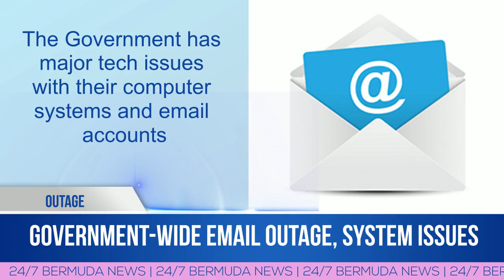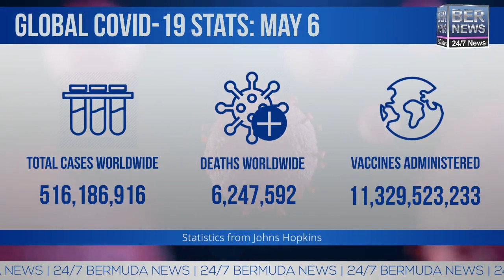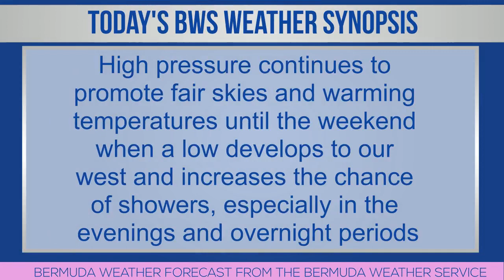Bermuda Newsflash For Friday, May 6, 2022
| Bermuda | Fri, May 6, 2022: Police confirm body found in St George’s | House of Assembly in session today | OBA Leader: ‘A bad deal for Bermuda’ | Women’s Football League kicks off today | Bank of Butterfield adjusts interest rates | Bermuda Football Association award nominees | CG completes acquisition of Massy United | Government-wide email outage, system issues | CURB: Keep West End Primary School in system | Relief team named Alumni Volunteers of the Year | 96 cases announced so far this month